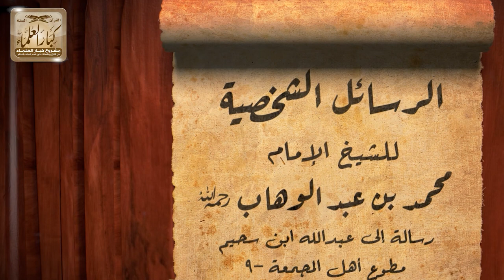18 - الرسائل الشخصية للشيخ الإمام محمد بن عبدالوهاب فيديو الحلقة ( 18 ) - الشيخ صالح الفوزان